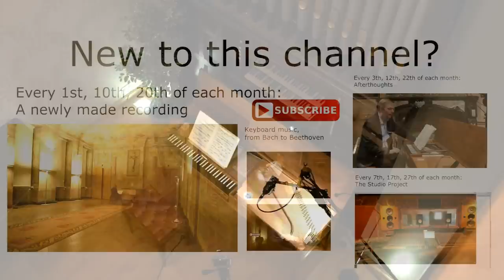J.S.Bach :: Inventions n°10-12 BWV 782-784:: Wim Winters, Clavichord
This will be a rather short text... time is running so fast, that I only now - it is Wednesday 9th of December 2015, 21.47 h. as we "speak" - see that tomorrow is the 10th of the month!
The video's and recordings are planned  longer (that would be difficult otherwise), but the by now traditional blog post that goes with the music video, is done normally a day before the publication date.
To be completely honest with you, I'm lying in bed already (yes at this time). With my laptop, so work related! Both Anja and I are no night people, by far, but more than that, for me, a bed is not only sleep related. And for those of you who would expect me to touch upon items that are not suitable for this channel... I mean things like reading -there are traditionally piles of books next to my bed, Anja is making remarks on that since we're married, and even before, you'll find here all kind of things, literature, non fiction and cartoons (I like cartoons, already as a kid. Before I was able to read, I made up my own story by looking at the drawings. I still remember how surprised I was, later, to read the actual text). But now, since I'm working hard on my book again -as I wrote to you some weeks ago (I have attended a tremendously inspired day long lesson from Rudy Soutewey last week)- I take my laptop to bed, to work in "absolute" rest and peace. Bedtime is my time, it feels as if the normal 'obligations' of the day are absent, and I can decide to do with my time whatever I want. And so it is writing these days. A lot.
I could say that 'it is a lot of fun'. And it is. But it is in fact hard work, the more that this needs to be combined with playing music. And both occupations fight for the same brains (the few I have), which can be and actually is fatiguing.
But, yes, exciting at the same time.
Lucky I am that there is Anja, who takes care of all things that need to be taken care of. From bringing the children on time to school, to the business plan that she's making for our studio project.
It explains why she is already in a deep sleep here next to me...

What would a man do without a woman?

Enough on this subject for tonight... I hope you enjoy this wonderful music, that the inventions are !

w.